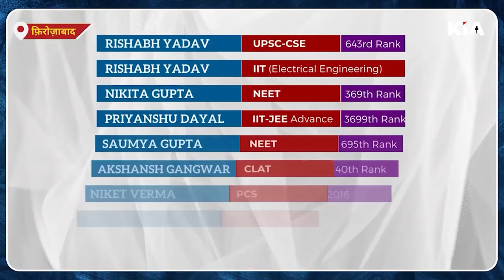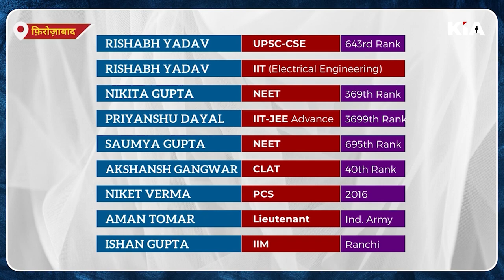Achievements made by Kids Corner Senior Secondary School - Dr. Mayank Bhatnagar| KIA NEWS